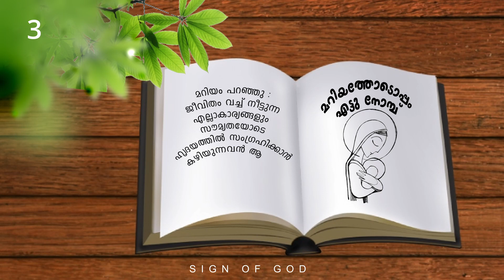എട്ടുനോമ്പ് മറിയത്തോടൊപ്പം | Day 3 | Sign of God | Holy Mary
Video#signofgod